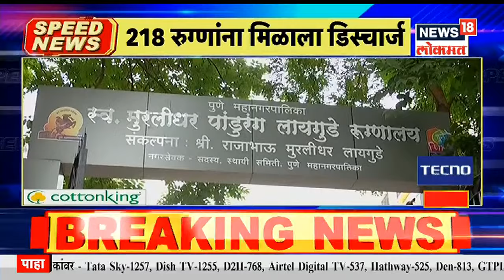Top Headlines of Afternoon | Speed News | News18 Lokmat | Sept 13, 2021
ओबीसी आरक्षणाशिवाय (OBC reservation) नागपूर, अकोला ,वाशिम ,धुळे, नंदुरबार या 5 जिल्हा परिषद आणि 33 पंचायत समितीच्या निवडणूक घेतल्या जाणार आहेत. राज्य निवडणूक आयोगानं स्पष्ट केलं आहे. लवकरच निवडणुकीचा कार्यक्रम स्थगितीच्या टप्प्यावरून पुढे सुरू केला जाणार आहे.18 जुलैला होणाऱ्या या निवडणूक 9 जुलैला स्थगित करण्यात आल्या होत्या. सर्वोच्च न्यायालयाच्या दिशानिर्देशानुसार राज्य सरकार सोबत चर्चा करून तेव्हा निवडणूक आयोगाने या निवडणूक रद्द केल्या होत्या. आता लवकरच निवड करुन स्थगित कार्यक्रमावरून पुढे घेतल्या जाईल.